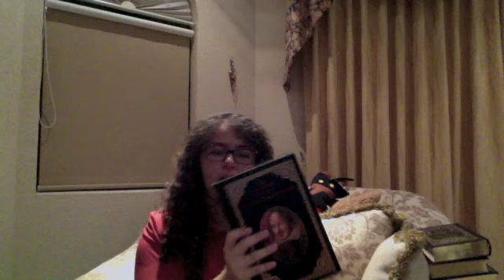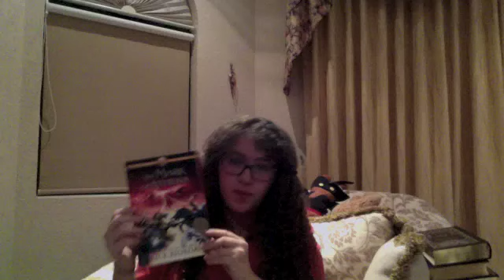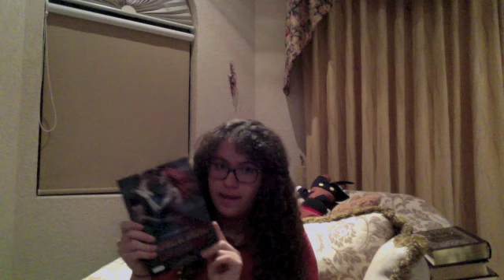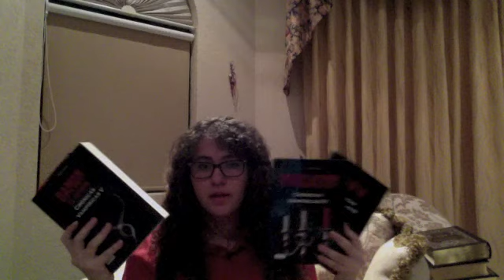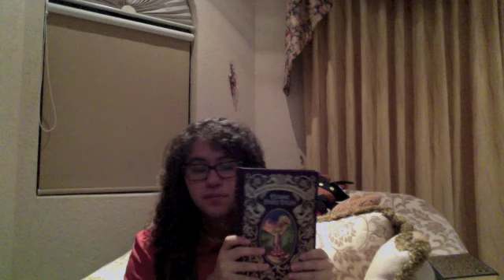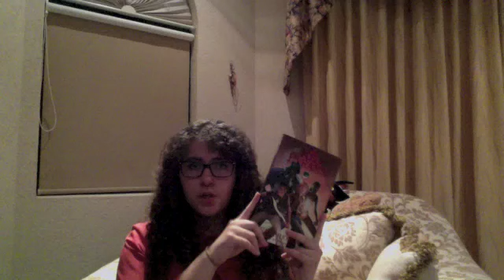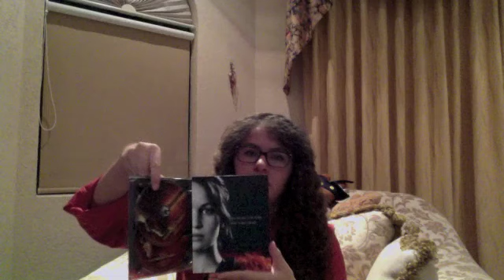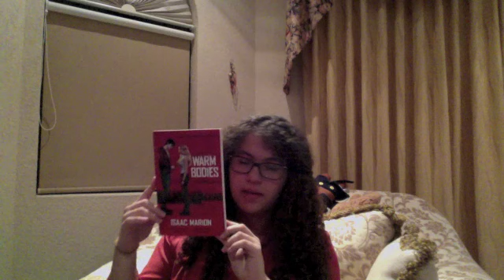IMM VLOG #1 Meet Me!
Este es el primer video In My Mailbox que hago, así que sean buenos!, les paso la liga al blog
LIBROS CON ENVÍO gratis para muchos paises del mundo mundial